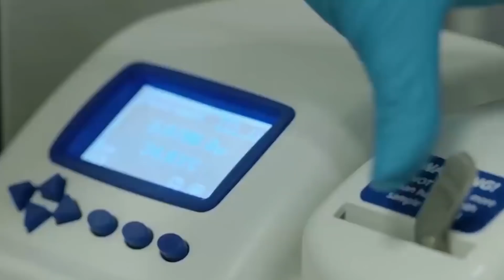Мы едем в Стокгольм!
Наши партнеры-победители Лидерской программы в кампании по приглашению Все готово к твоему успеху отправляются в Стокгольм!

Объявляем победителей!